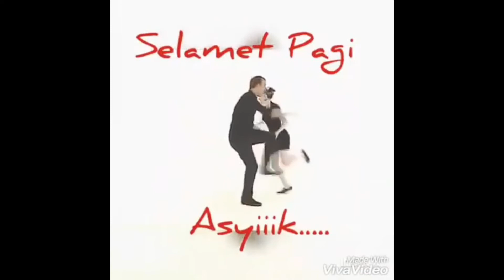Siti Marsitol dancing.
Ini video bukan saya yg bikin.